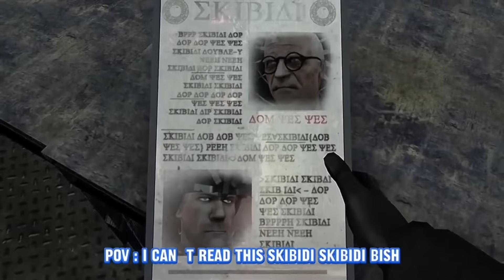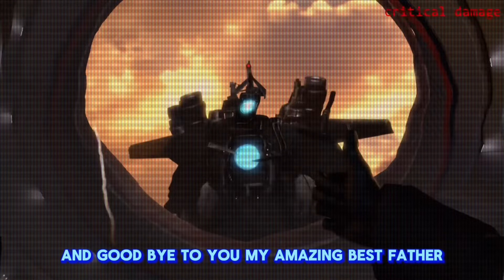skibidi toilet 70 (full episodes) but with subtitles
I subtitles the skibidi toilet 70 (full episodes)